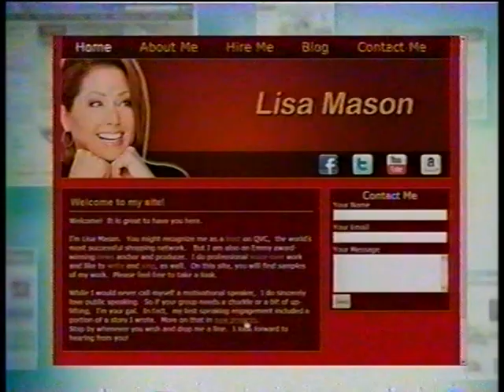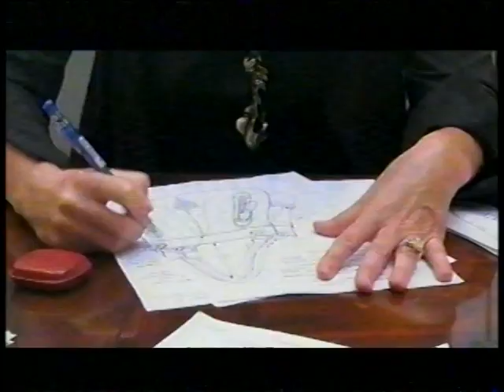Lisa Mason's 2010 QVC Farewell -Laura & Daniel Geller on the Phone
Discover Diamonique with Lisa Mason
with Jane Treacy and Dan Wheeler
Tuesday, December 14, 2010 5-7pm ET